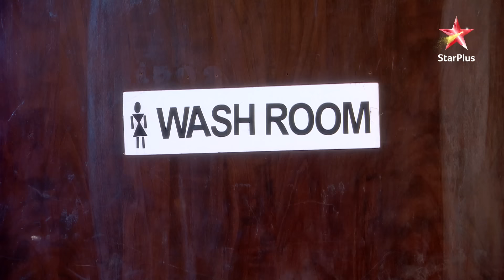Virat sings at the party! | S1 | Ep.390 | Ek Hazaaron Mein Meri Behna Hai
Episode: 390